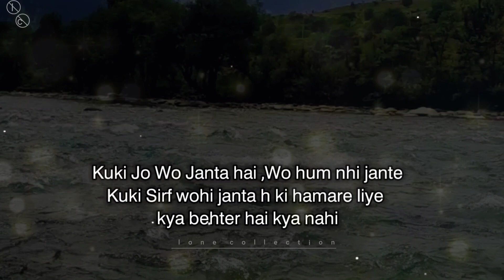New islamic status | Allah status | Saber status | Islamic status for whatsapp | Urdu deep lines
elcome to my channel Lone Collection

Video is for educational purpose only Copyright Disclaimer under section 107 of the copyright act 1976, allowance is made for fair use for purpose such as criticism, comment, news reporting, teaching, scholarship and research.Fair use is a use permitted by statute  that might otherwise be infringing.Non profit educational or personal use tips the balance in favour of fair use.